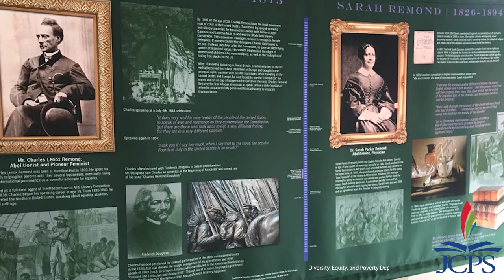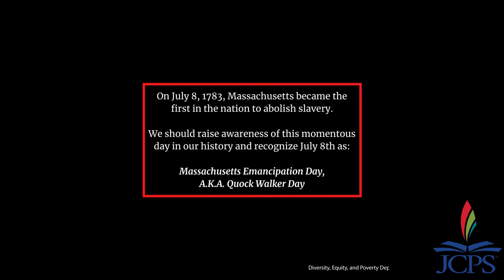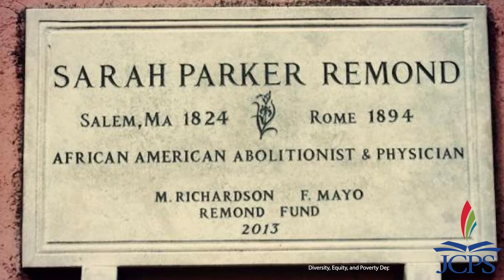Adolescent Advocates Episode 2: Sarah Parker Remond